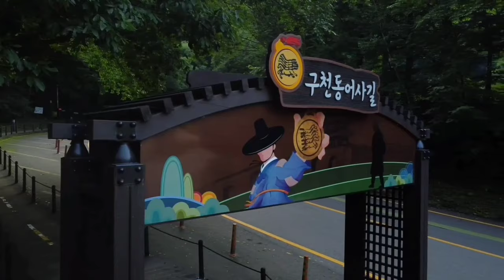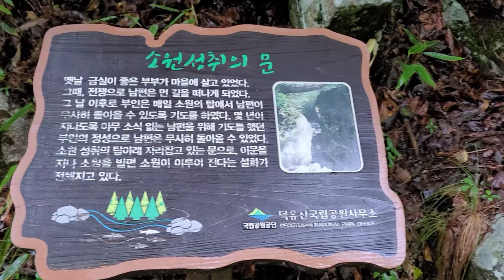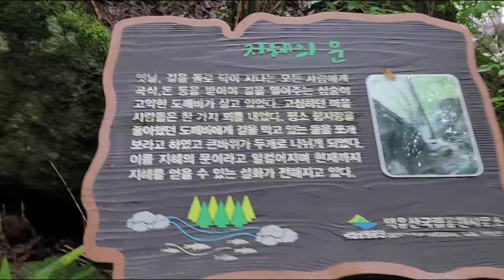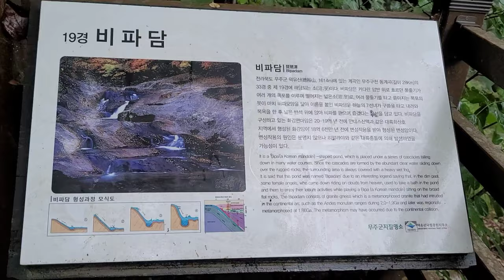무주구천동계곡물소리 어사길 백련사까지시원한계곡 여름에걷기좋은길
구천동계곡 어사길따라 백련사까지 시원한계곡몰소리가 더위가 싹 갑니다요